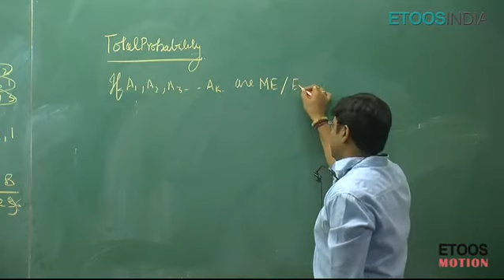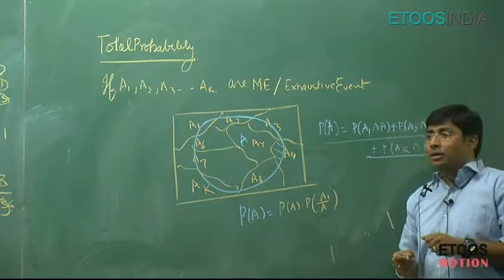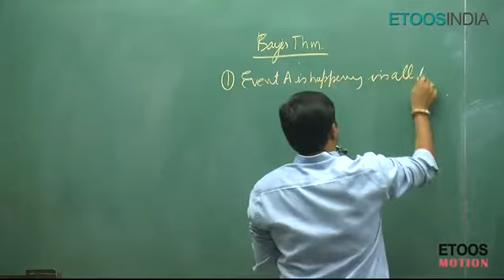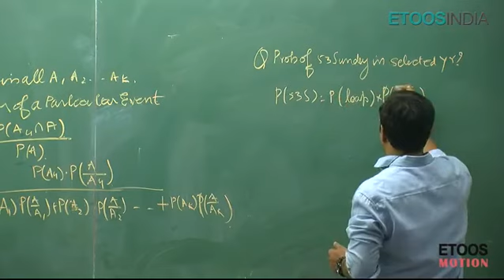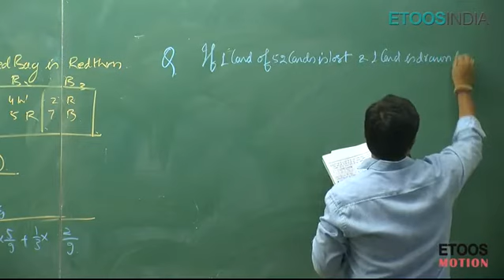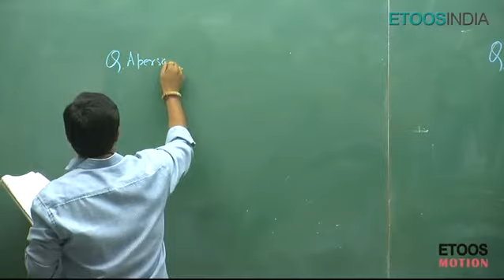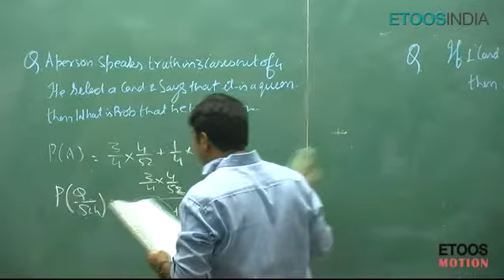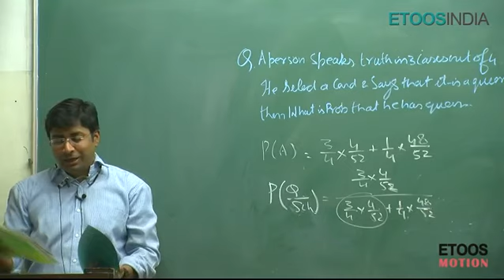PROBABILITY PART 8 By Gavesh Bhardwaj (G.B.) Sir